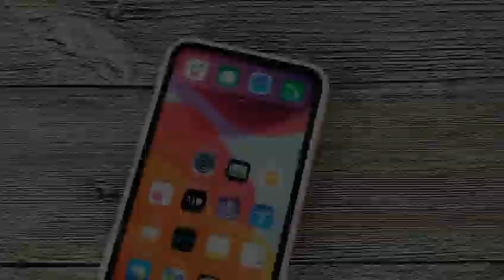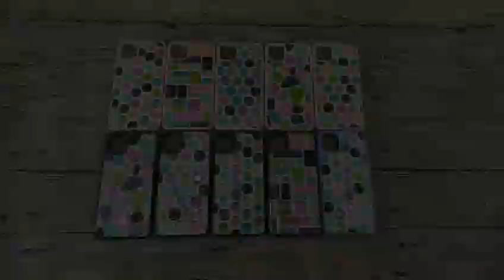NP-8382 Funda 2 en 1 TPU+PC con diseño 3D de pegamento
En este video presentamos unos estilos de fundas nuevas y populares
Se puede elegir cualqueir diseños/colores que le interesen
y cada código tenemos una lista de modelo para elegir
Si le interesa en obtener más info sobre cómo comprar con nosotros desde China por mayor, por favor me puede escribir por Whatsapp
Facebook de empresa: